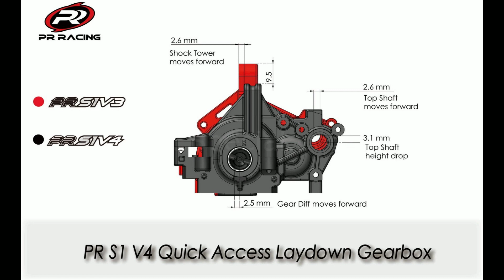PR Racing PR S1V4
Edited By Costas Agrafiotis
PR Racing, PR S1V4, 2wd, Off Road, Buggy, Electric, RC